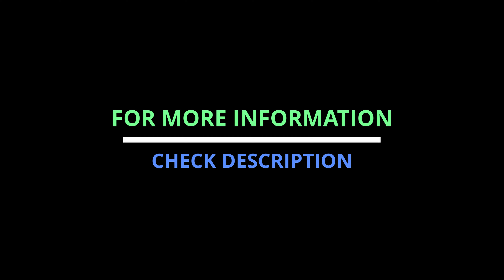See Qatar's Groundbreaking New Stadium That Can Be Transported Anywhere In The World! I Explore arch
SustainableArchitectureStadium 974 (Arabic: استاد ٩٧٤, romanized: ʾIstād 974, previously known as Ras Abu Aboud Stadium) is a football stadium slated for dismantlement[2] in Ras Abu Aboud, Doha, Qatar, about 10 km east of Doha. Opened 30 November 2021, it is a temporary venue, made from 974 recycled shipping containers, that hosted matches during the 2021 FIFA Arab Cup and the 2022 FIFA World Cup, after which dismantlement began. It was the first temporary venue in FIFA World Cup history.

The stadium was designed by Fenwick Iribarren Architects. Constructed on a 450,000 square-metre (111-acre) waterfront site, it had a modular design and incorporated 974 recycled shipping containers in homage to the site's industrial history and the international dialing code for Qatar .Some of the containers housed stadium amenities such as bathrooms and concessions.[6] The entire structure is to be dismantled and is designed to be reassembled elsewhere; it was the first temporary venue in FIFA World Cup history.

The stadium was one of eight built, renovated or reconstructed for the 2022 FIFA World Cup.[9] The procurement process for the stadium conversion began in 2017. The construction of the stadium involved HBK Contracting Company (HBK),[10] DCB-QA, Time Qatar, Fenwick Iribarren Architects (FI-A), Schlaich Bergermann Partner and Hilson Moran. Fenwick Iribarren Architects said "the idea was to avoid building a "white elephant", a stadium that is left unused or underused after the tournament ends, as happened following previous World Cups."

The stadium received a four-star rating from the Global Sustainability Assessment System (GSAS).

Future use
It was originally expected that the reassembled stadium would go to somewhere in Africa, but there are suggestions it may go to Uruguay, where it may be used for the 2030 FIFA World Cup if the Uruguay–Argentina–Chile–Paraguay bid succeeds.